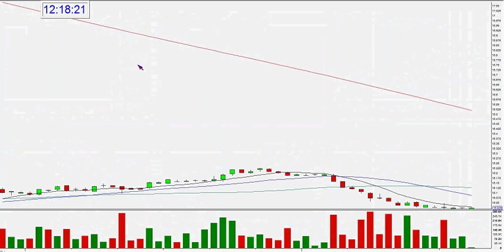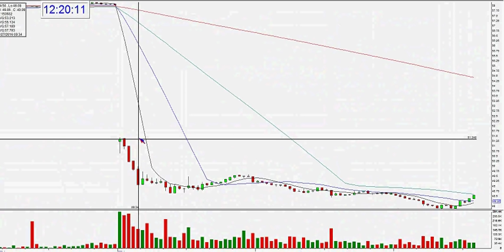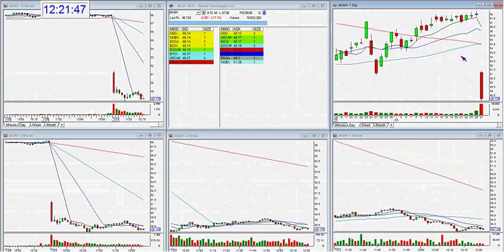Melissa Review of Today's Gaps 07-27-16 - The Stock Swoosh with Melissa Armo